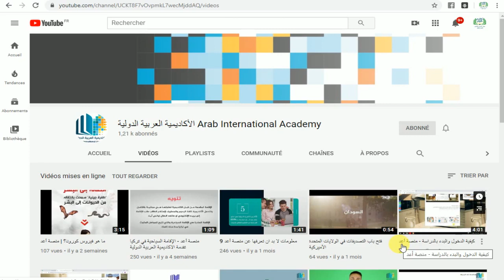الأكاديمية العربية الدولية - منصة أعد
الأكاديمية العربية الدولية هي مؤسسة تعليمية مسجلة رسميا في الولايات المتحد الأميركية تقدم خدمة الدراسة الجامعية بالمراسلة وعن بعد باللغة العربية وباللغة الإنجليزية.الأكاديمية تسعى إلى ان تكون مركز لتكتل أكاديمي عربي بإمتياز